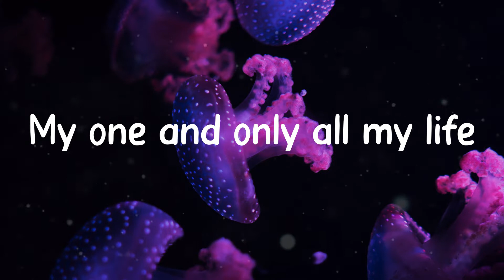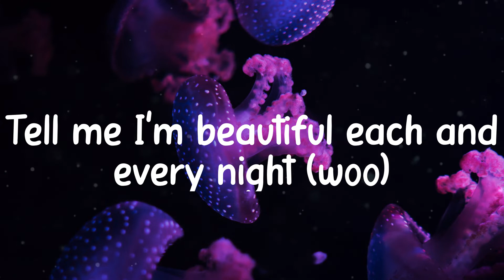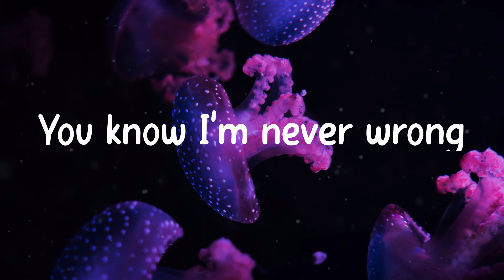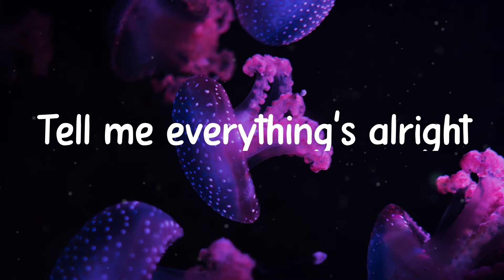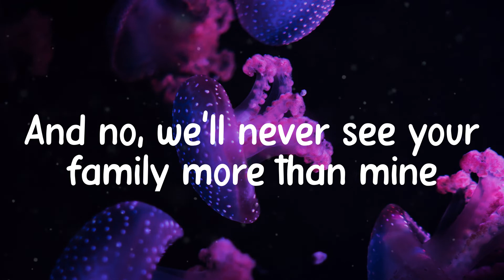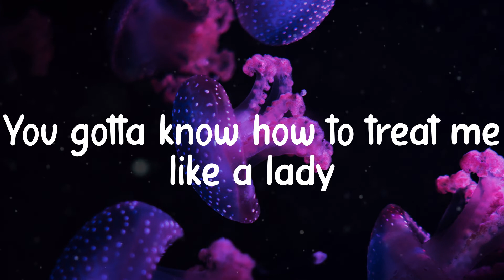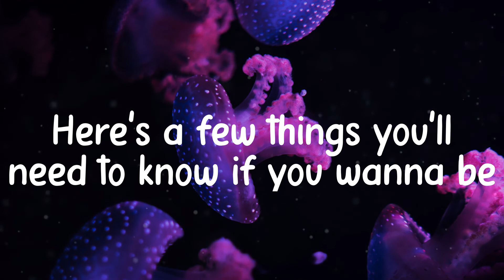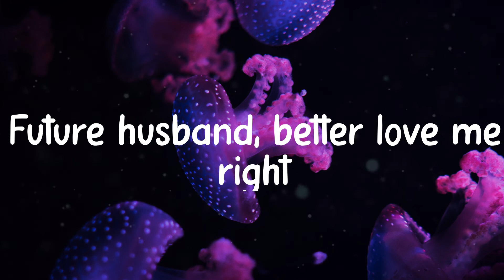𝑴eghan 𝑻rainor - 𝑫ear 𝑭uture 𝑯usband (Lyrics)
🎤 @@artist_name_3@@ - 𝑫ear 𝑭uture 𝑯usband 🎤
Buying 𝒈roceries
Just 𝒂pologize
Why 𝒅isagree?